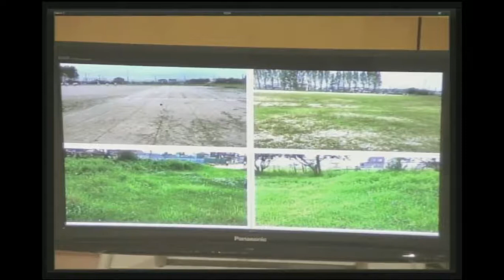平成29年第５回守山市議会定例会第２日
個人質問：渋谷　成子　議員